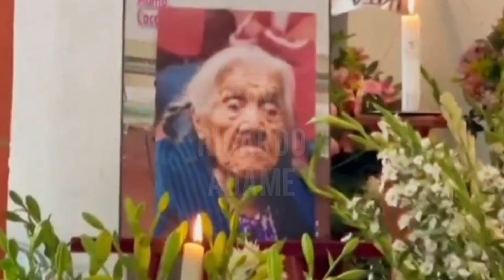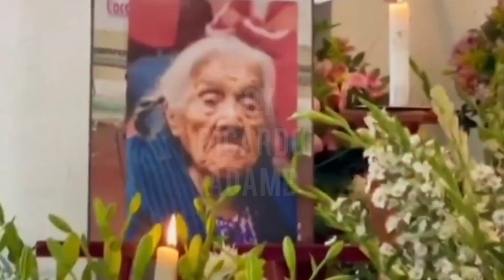FUNERAL DE MAMÁ COCO !!!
mamá coco